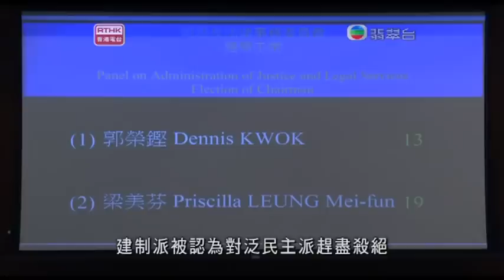議事論事：長毛大戰陳淨心 2013-2-14 1/2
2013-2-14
陳淨心：「我係唔係建制派關係X事呀？」.